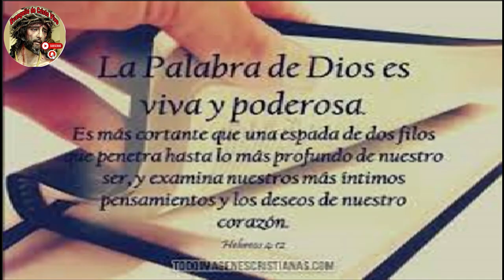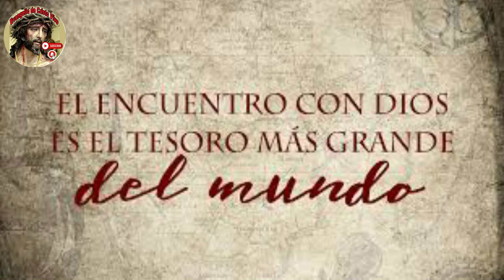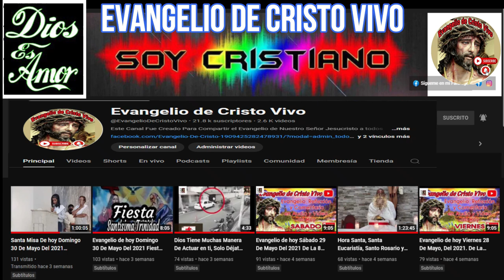Evangelio De hoy domingo 33º Del Tiempo Ordinario 17 De noviembre Del #2024 Rev.